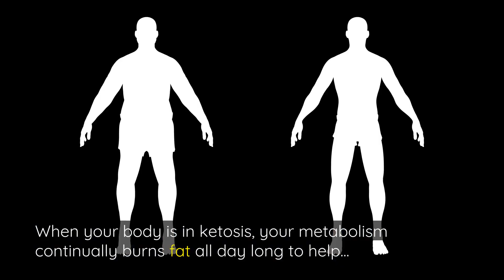Keto GT Reviews (REAL Before & After Results! Keto GT Pills)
Keto GT reviews have been circulating all over the web lately, but do they really work to cause weight loss? Watch this Keto GT pills review to find out! You can now get them for a special discount at the link above!

Keto GT, also known as Keto Burn pills, is a 5-star rated, all-natural diet supplement that is designed to produce rapid weight loss by forcing your body into a metabolic state known as ketosis. During ketosis, your body stops burning carbs and starts burning fat for energy, so you lose weight quickly, even while you sleep! This highly accliamed product is now available online for a special discount, just click the link above!

The shark tank keto gt pills have become extremely popular in recent times, and for good reason. They work much differently than most other diet supplements on the market. The keto weight loss pills put your body into ketosis. When your body is in ketosis, your metabolism continually burns fat all day long to help you melt away the pounds of unwanted fat you’ve been wanting to lose for years. That’s why Keto GT is a potent supplement and why it is trusted by thousands of adults across the United States.

How does Keto GT Work?
The secret to the powerful fat loss effects is in the proprietary formulation of these shark tank keto pills. Keto GT pills contain ingredients that force your body to enter ketosis. Plus, it helps you reach a deeper level of ketosis so you can instantly start burning fat from week one instead of having to wait months to see weight loss results.
Over time, as you continue to stay in ketosis, your body will eliminate your fat storage and cause you to lose weight. Every week, you’ll find yourself lighter and thinner as the fat continues to be melted away to fuel the organs in the body.
In order to fuel your body, your liver converts carbohydrates into usable energy in the form of glucose. This is the preferred fuel source of energy because glucose is such a readily available fuel source and is easy to digest.
But when in ketosis, the body switche sfrom burning glucose to burning fat for fuel! This means that you lose fat even while you sleep!
Keto GT contains a powerful compound called Beta-hydroxybutyrate (BHB).

BHB is an exogenous ketone (made outside your body) that helps you jumpstart the ketosis process. It floods your body with ketone bodies so your body starts to want to use them as the ideal fuel source instead of glucose.

What Benefits Does Keto GT Have?
Keto GT is one of the most popular weight loss supplements because of its ability to truly transform your body and overall health. If you decide to try these Keto Burn pills, then you may experience these benefits:

Fat loss & steady weight loss.

These keto weight loss pills are designed to consistently help you lose weight each week so that you can keep it off when you stop using the product. It is not a fad diet supplement that will cause you to put on more weight than you’ve lost. Instead, Keto GT maintains safe, steady weight loss so you can achieve long-term success.

Better mood.

As you continue to lose weight and see changes in your body composition, you’ll likely start to notice a better outlook and revived self-confidence in your body. This will only continue to get better as you keep losing weight with Keto GT.

Higher energy levels.

Since ketosis forces your body to continually burn fat into usable energy, you’ll likely notice that you’ll have significantly more energy throughout your entire day. From the moment you wake up until the time you go to sleep, you’ll feel re-energized and revitalized to face anything that steps in your way.

The keto bhb pills are amazingly effective. I highly recommend them, not only because they work supremely well, but also because the shark tank keto diet pills start working much faster than other supplements.

Although not direct benefits, many Keto GT users also report that they see various other benefits to their health. Some of these improvements include lower blood sugar levels, lower blood pressure, improved digestion, better cognition, and potentially much more.

I hope you have enjoyed the keto gt reviews! Also see topics like keto burn pills, shark tank keto pills, keto gt shark tank, keto bhb reviews, and more!